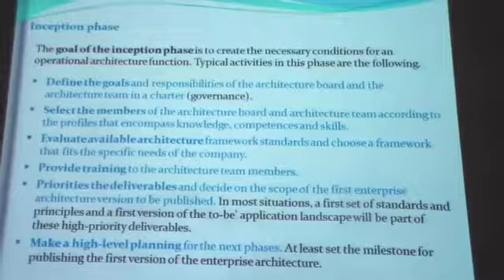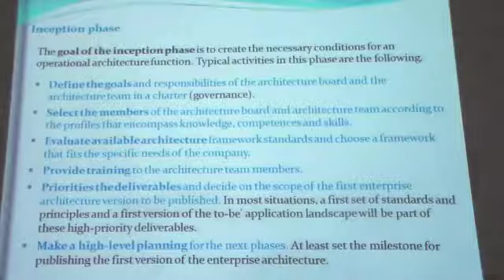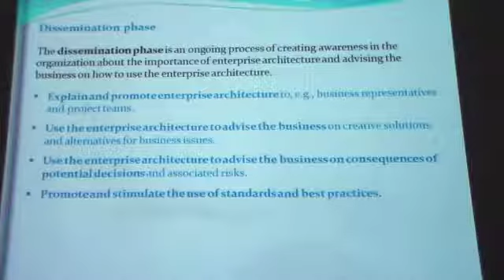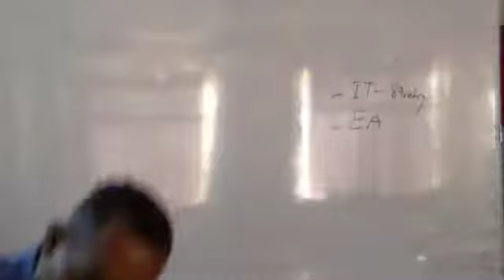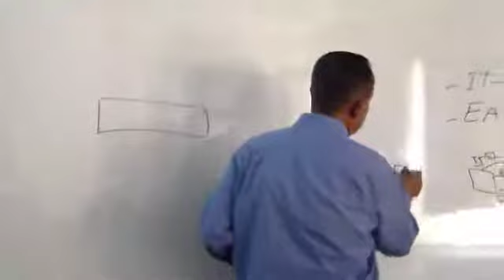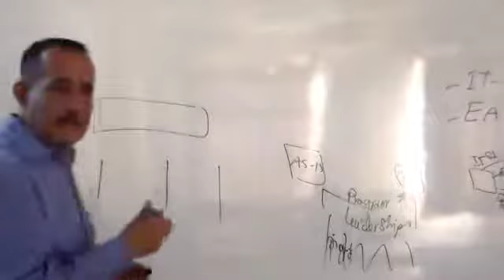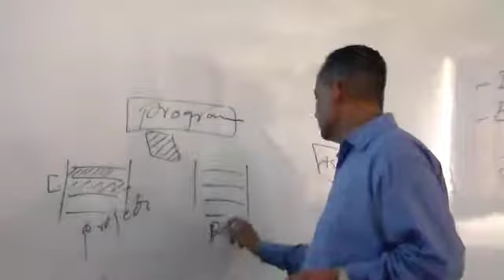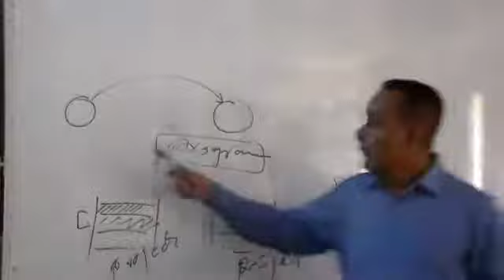EEA lecture 10 part 5 of 6